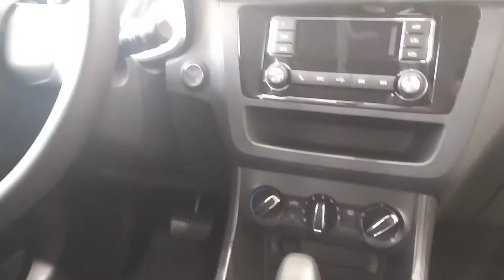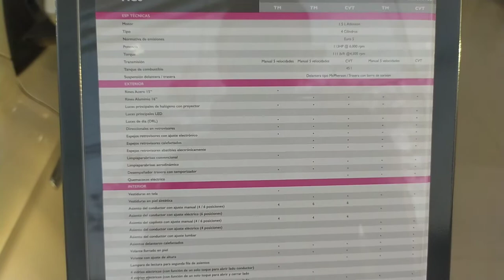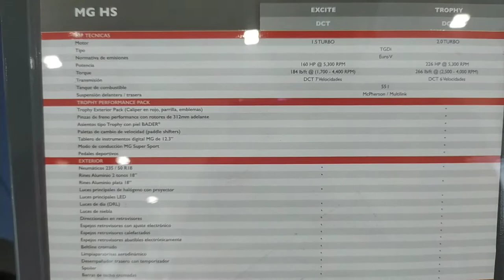autos MG México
en esta ocasión visitamos la agencia de autos MG y checamos los modelos y las promociones q ofrece la marca